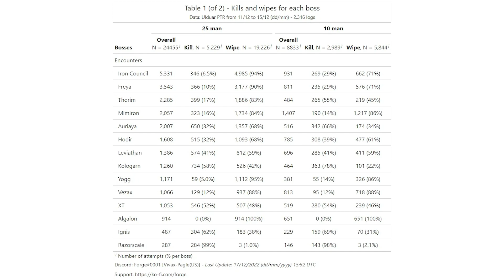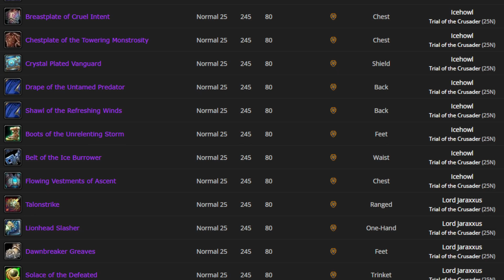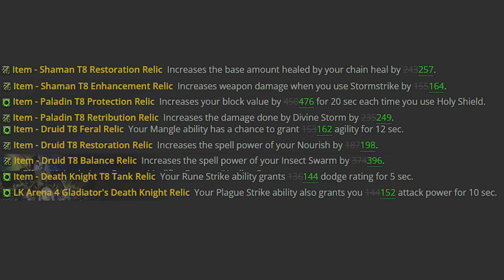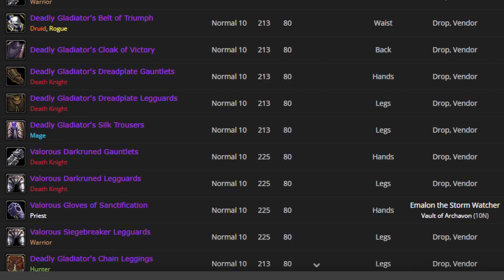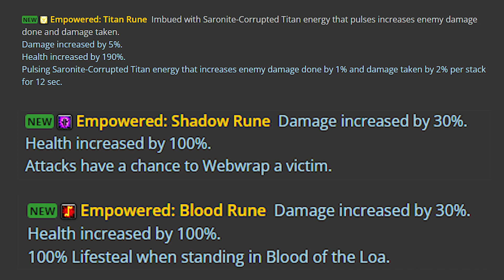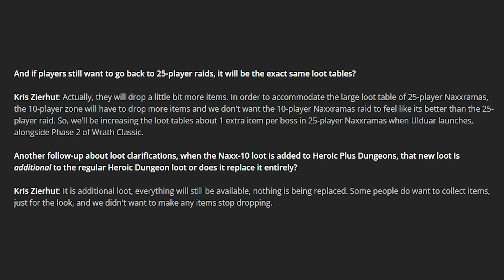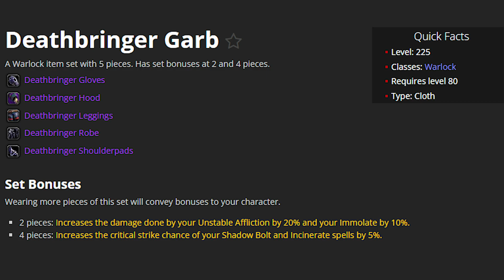Phase 2 Changes || WHAT to EXPECT? || WotLK Classic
Phase two of Wrath of the Lich King finally brings us the raid that's commonly referred to as a pinnacle of raid design - Ulduar.

But, as with any major content update, this is far from all that's coming to us. What other new things can we expect to see in game?
Phase 2 Changes WotLK Classic